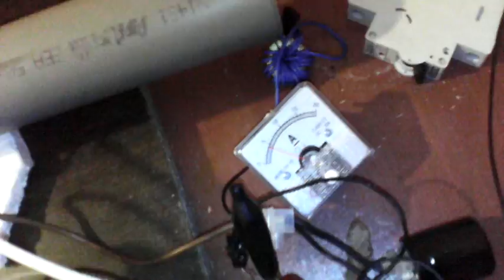Проверка как горит лампа без заземлённой первичной обмотки на воздушной катушке и с заземлённой.